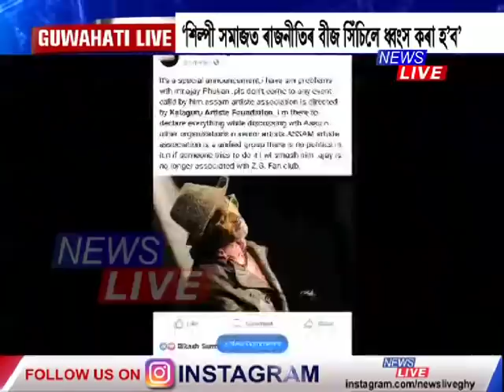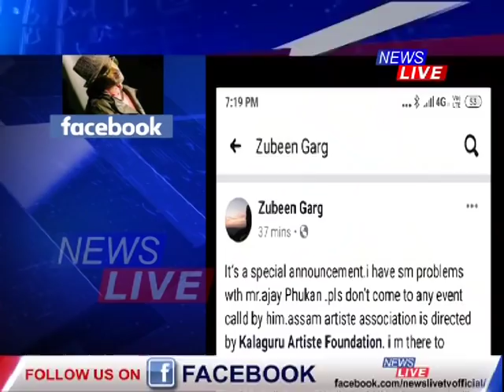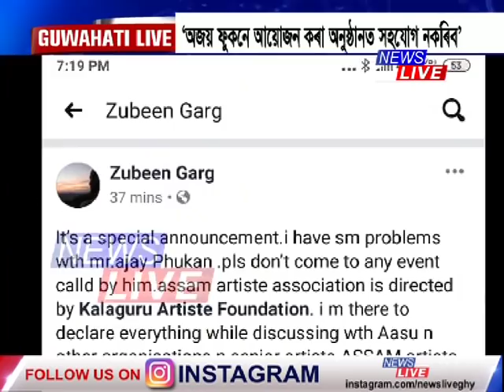নপতা ফুকন অজয় ফুকনৰ সৈতে সকলো সম্পৰ্ক ছেদ কৰিলে জুবিন গাৰ্গে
PrimeTimeNewsReport | নপতা ফুকন অজয় ফুকনৰ সৈতে সকলো সম্পৰ্ক ছেদ কৰিলে জুবিন গাৰ্গে